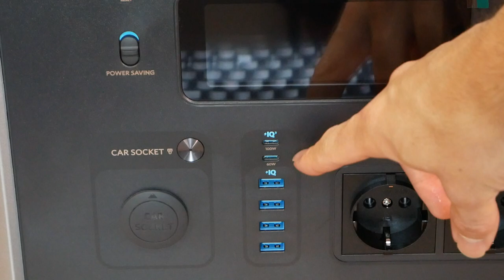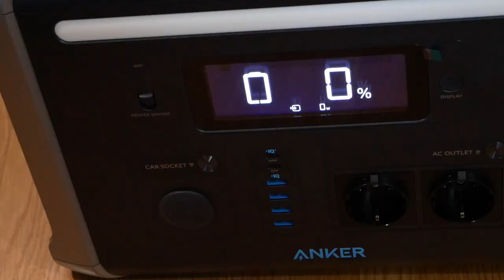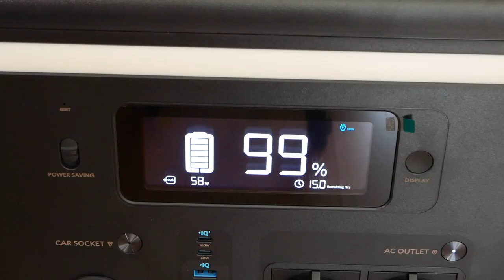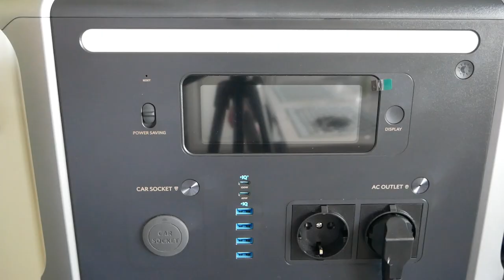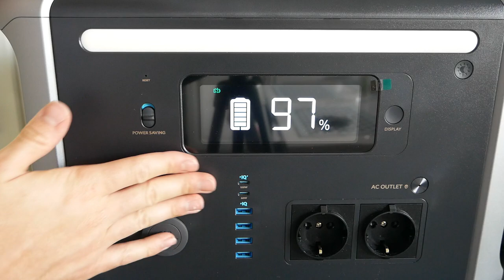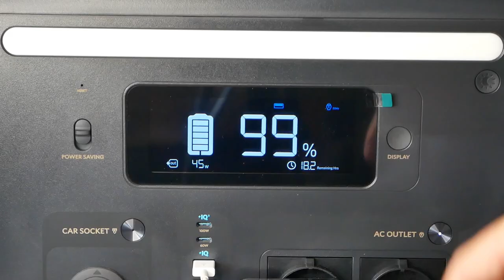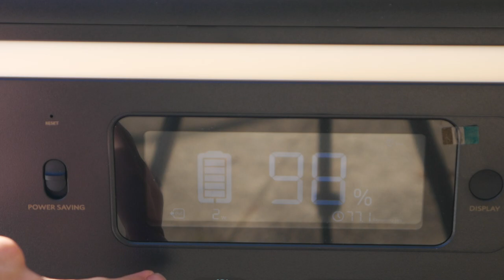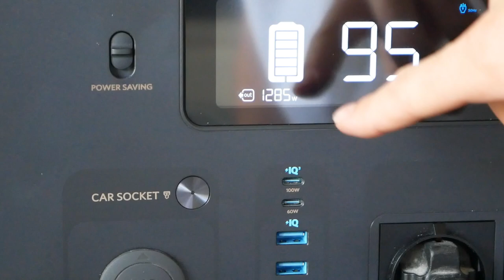ANKER SOLIX F1200 : Une STATION de CHARGE Solaire de 1229 Wh !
Aujourd'hui, je vous présente la station de charge Anker SOLIX F1200, un véritable monstre d'énergie avec une capacité de 1 229Wh et une puissance de 1 500W. Elle est équipée de la technologie InfiniPower™, garantie pour 5 ans, et possède des batteries LFP robustes offrant jusqu'à 3 000 cycles. Avec sa recharge AC HyperFlash™, obtenez 80% de charge en seulement 1 heure ! Elle dispose également de 9 ports pour charger tous vos appareils. Découvrez comment elle peut alimenter 95% de vos appareils domestiques et bien plus encore dans cette vidéo.

Anker SOLIX F1200 est maintenant en vente pour le Prime Day d'octobre. Obtenez-le à 799 € au lieu de 999 € !